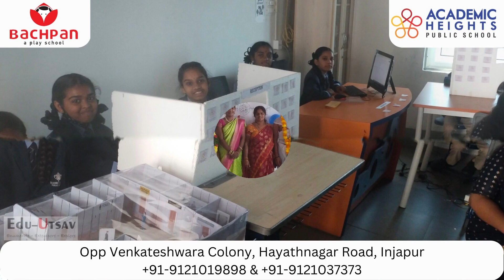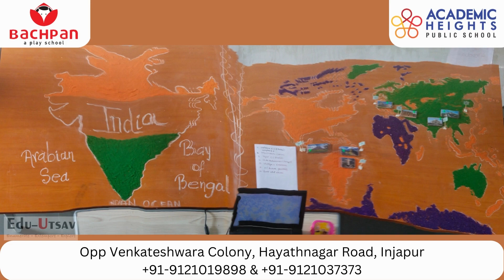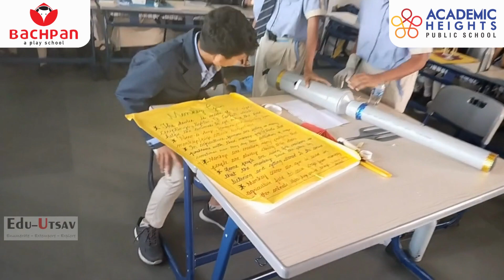EDU-UTSAV (2022-2023)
Arranging regular science and mathematics fair can provide the inquisitive young minds with a more hands-on experience. It gives students the opportunity to explore the unique world of science with greater depth while acquiring skills and knowledge of using science and mathematics as problem-solving tools. Apart from conducting experiments, the student also gets to enhance their initiative, creativity and thinking skills.